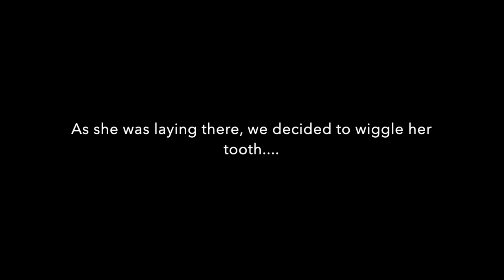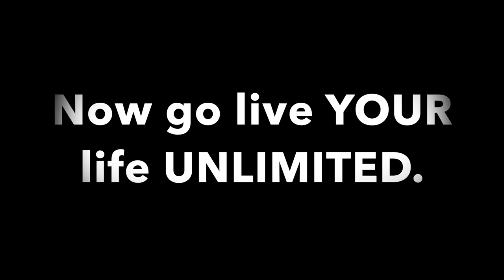Traveling SOLO with 5 KIDS~ S1 Ep. 4 ~ This Life UNLIMITED ~ Mama VS Wheel Chairs and Kids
Road trip!! See what it takes to unload, feed and reload 5 kids, 2 wheel chairs and a mama.

We had an opportunity to go and see family for a weekend, but the cowboy couldn't make it.

Take the opportunities you have and MAKE MEMORIES HAPPEN.

You can do BIG things too!!

♡ About our Family:

We are a Ranchin', Life Living', Grace Givin', Full out Lovin'-  Kinda family. We enjoy being together, and doing life together. Our kids were born within 5.5 years of each other, so they are a tight knit crew, and we are always fixing a problem, laughing at their comedy acts, breaking up a fight, or holding a couple of them in our arms.
Our oldest and youngest daughters were born with a rare Genetic disorder called Spinal Muscular Atrophy (SMA type 2). This is a progressive muscle weakening disease similar to the onset and progression of ALS (Lou Gehrig's Disease). When we first heard the diagnosis- we were told to make the most with what we had, because they were not promised tomorrow.
So- this is us, living life full out- while we have it to live. Big things are possible... you just have to figure out a way to make them happen.

What would you like us to do a video on next? Leave a comment in my video and let me know!

♡ My favorite way to get money back when I shop online! Get $10 FREE Welcome Bonus when you spend $25+!